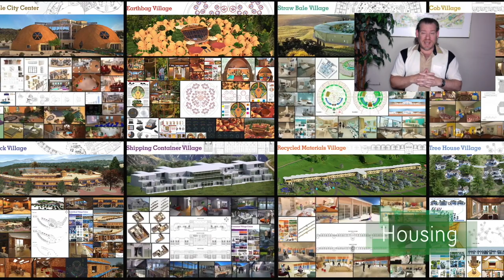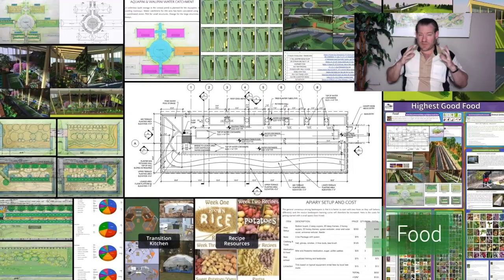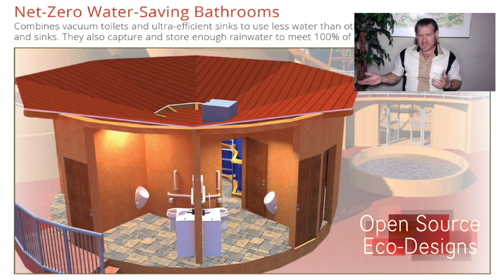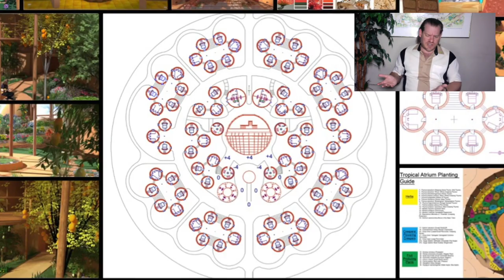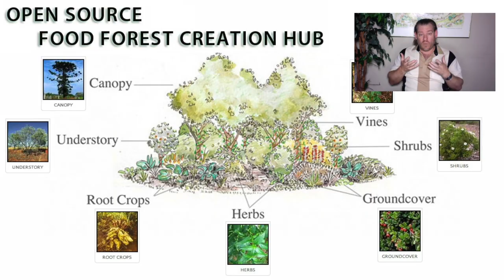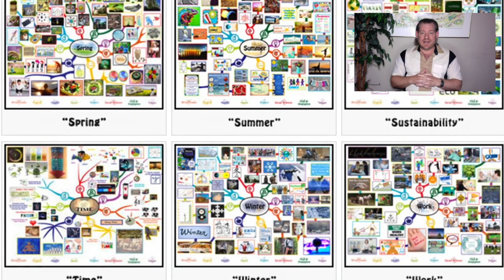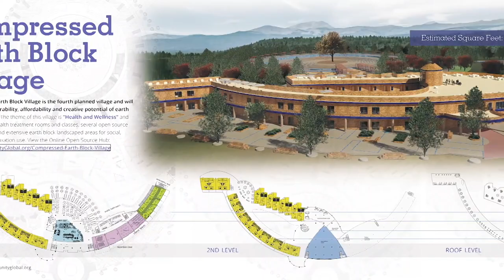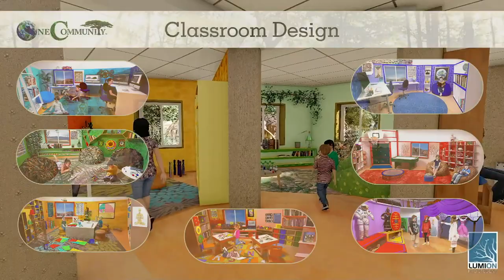Helping People Create a Better Life - One Community Weekly Progress Update #549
People Create a Better Life | Using Natural Systems of Recovery | Eco Village | Sustainable Energy | Global Sustainability | World Change | Green New World | One Community | Weekly Progress Update #549 Specifics are

“Helping people create a better life is one of the goals of One Community. We are building systems to empower people on their journey toward a more fulfilling existence. Our approach encompasses sustainable and open source approaches to food, energy, housing, education, economics, social architecture, and global stewardship. This is the September 25th, 2023 edition (#549) of our weekly progress update detailing our team’s development and accomplishments.”

THIS WEEK'S TOPIC: Helping People Create a Better Life